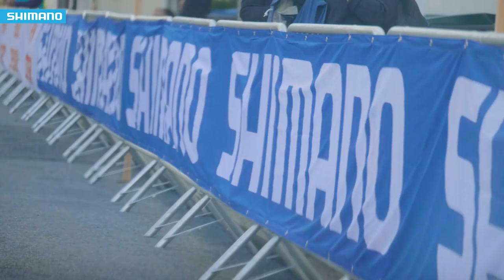Looking Back With Tom Dumoulin | SHIMANO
Looking back with Tom Dumoulin on his magnificent 2017 road season. Winning the Giro d'Italia, the team and individual World Time Trial Championship titles.

Thanks for making it so exciting Tom! We're curious to see what you have in store for us in 2018.

Subtitles available! Click on the CC (closed caption) button below the video.